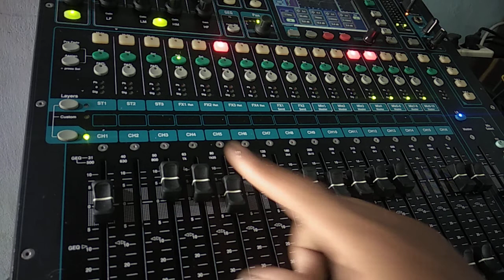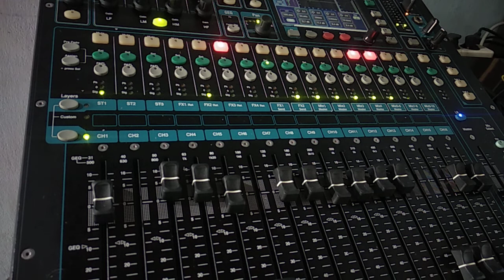belajar mixing dr rekaman multytrack allen & heath qu 16 (perih_voc. dewi shienta)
belajar mixing dangdut menggunakan allen&heath qu 16